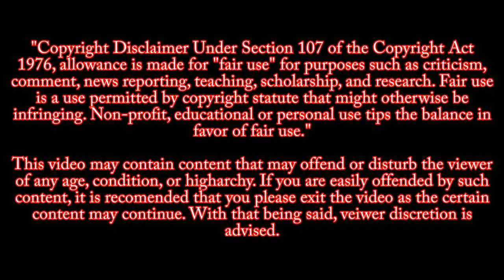Hindustani In a Nutshell || Movie Explained in Hindi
Indian is a 1996 Indian Tamil-language vigilante action film directed and co-written by S. Shankar. The film stars Kamal Haasan in a dual role, Manisha Koirala, Urmila Matondkar and Sukanya, with Manorama, Goundamani, Senthil, Nedumudi Venu, Kasthuri, Nizhalgal Ravi and Ajay Rathnam in supporting roles.